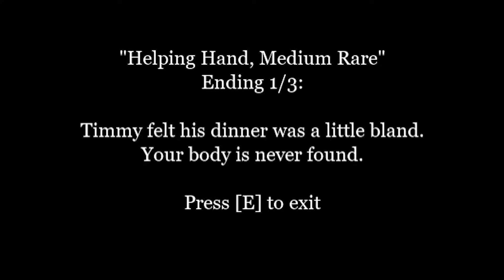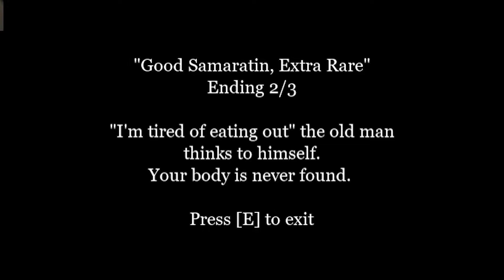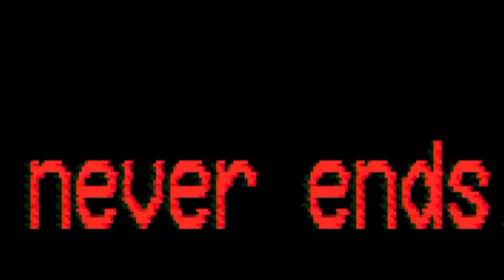3 SCARY GAMES (2)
In this video I play a game 3 NOT so SCARY GAMES! These games are as followed: The Man In The Park,  There's Nobody and TV NIGHT. This games are something else...
Timestamps:
Intro: 0:00
The Man In The Park: 0:02
There's Nobody: 3:04
TV NIGHT: 6:10